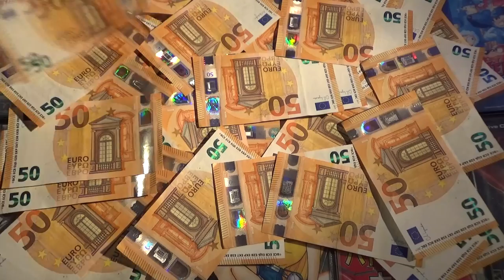Urban Reign アーバンレイン 👊 Hack PlayStation 2 🎮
🎥 Urban Reign follows the exploits of "brawler-for-hire" Brad Hawk, who is hired to find a kidnapped gang member by the swordswoman Shun Ying Lee. Brad fights his way through the street gangs of Green Harbor, a fortified city in the U.S. As he does so to get some answers, the true machinations of the protagonists reveal themselves and things become more complicated.

🎥 Allows You To Have Super Strength With Your Hands.
🎥 Allows You To Have Super Strength With Your Feet.
🎥 Allows You To Have The MAX Combo During Fights.
🎥 Allows You To Always Have Rank "S" In Mission Mode.
🎥 Allows To Have Infinite Clear Time In The Mission World.
🎥 Allows You To Have 999 Max Combo In Mission Mode.
🎥 Allows Zero Damage Taken In Mission Mode.
🎥 Allows You To Have Infinite Energy.
🎥 Allows You To have The Infinite Special Bars.
🎥 Allows To Be In God Mode, Invincible, No Collision With The Enemy.